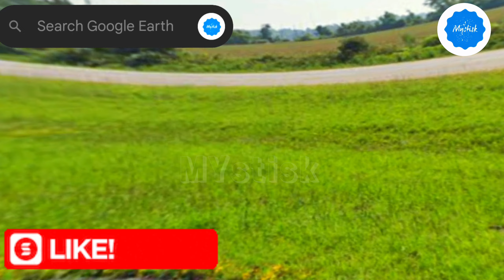Weird Bunny 🐰 Found on Google Maps and Google Earth 🌎